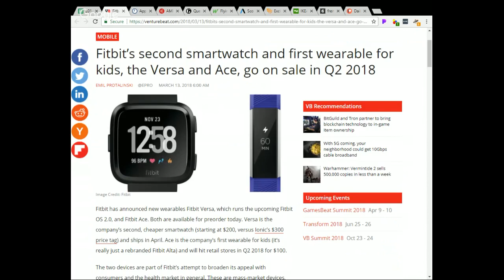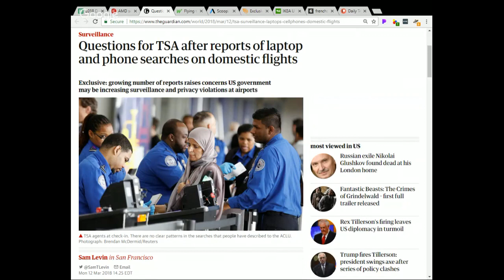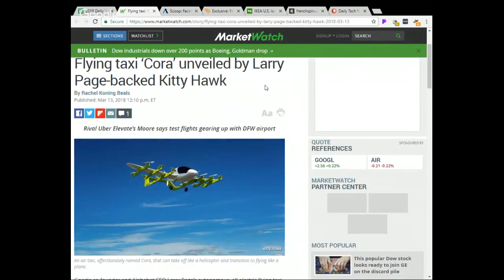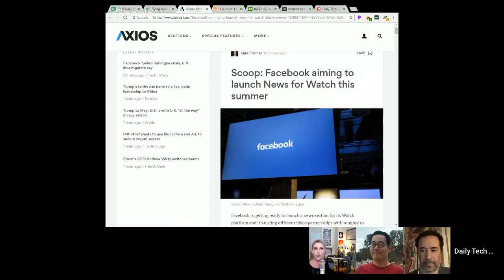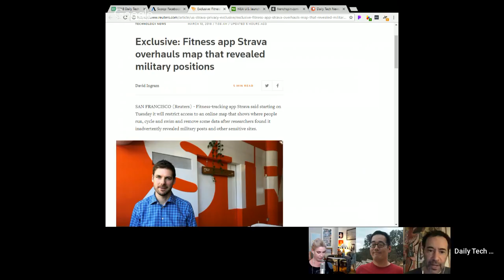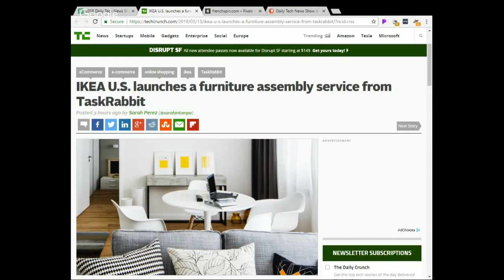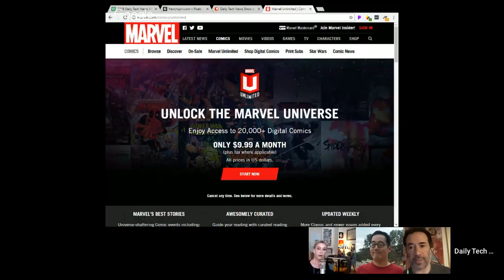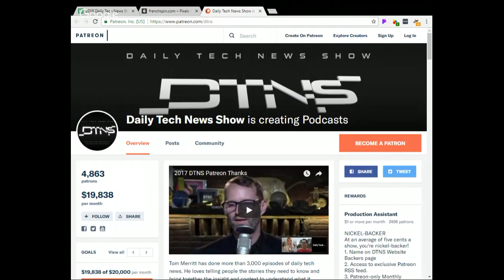DTNS 3238 - Cora in the Sky with VTOL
IKEA is making use of its TaskRabbit purchase by launching a furniture assembly service. Will this be a trend as retailers seek to expand their service offerings to compete? Plus CTS-Labs an Israeli security firm has found 13 vulnerabilities in AMD's Ryzen chips and the ACLU has filed a FOIA (Freedom of Information Act) against the TSA seeking more information on its screening of electronic devices for domestic travelers.

Starring Sarah Lane, Patrick Beja, and Roger Chang.